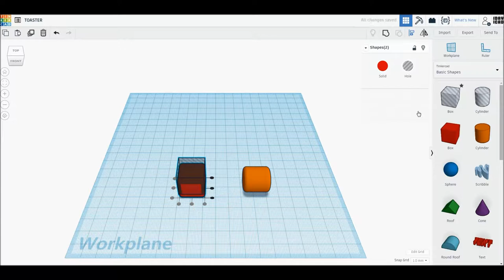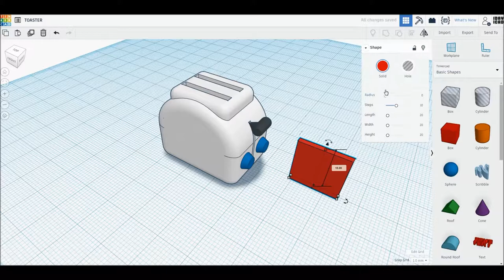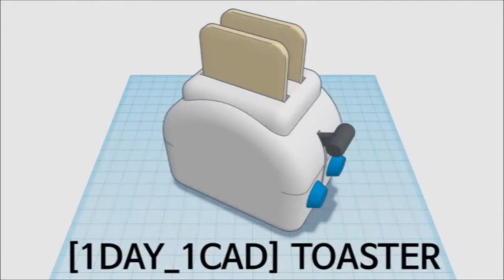[1DAY_1CAD] TOASTER (Tinkercad : Know-how / Style / Education)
[1DAY_1CAD] TOASTER
Tinkercad modeling

ㅡㅡㅡㅡㅡㅡㅡㅡㅡㅡㅡㅡㅡㅡㅡㅡㅡㅡㅡ
[원데이원캐드] 빵굽는 기구 모델링입니다.